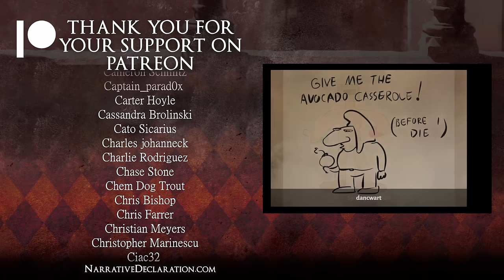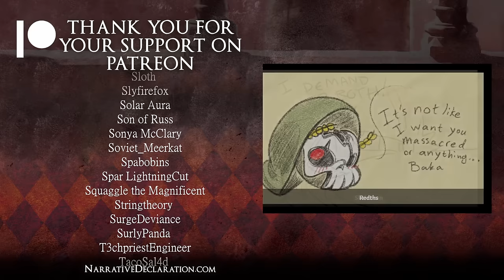Rotgrind - Episode 9 - They Saw Us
Players:
- ZoranTheBear as Oran the Druid: